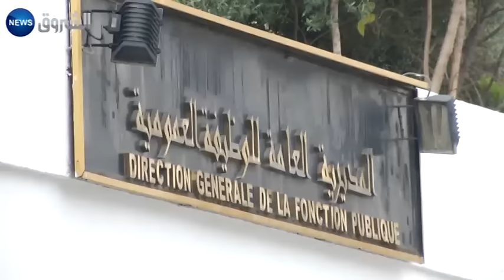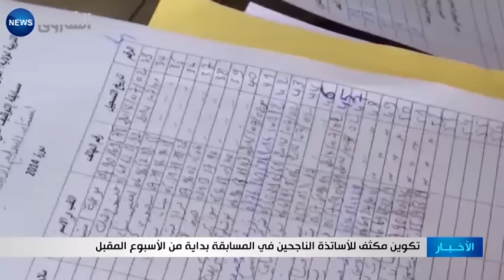تكوين مكثف للأساتذة الناجحين في المسابقة بداية من الأسبوع المقبل